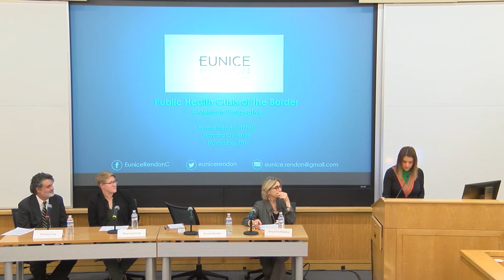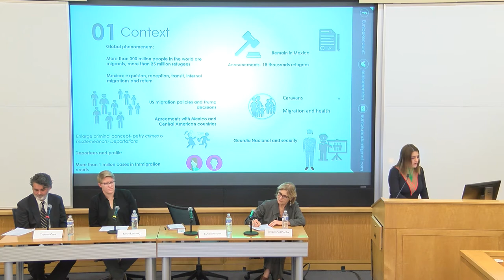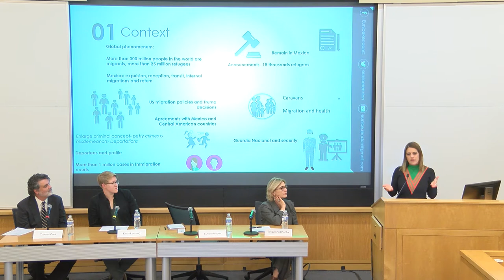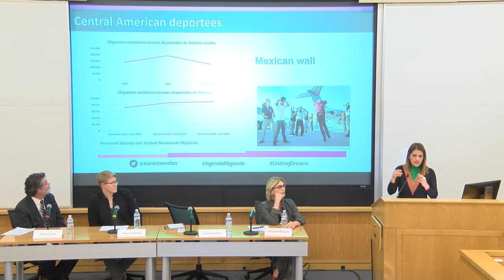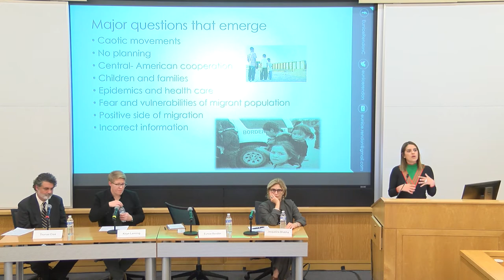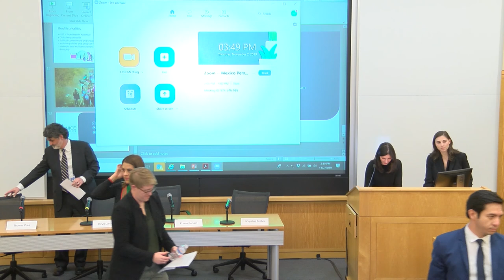Panel 2: What Works and What Doesn’t: Lessons Learned from Providing Care to Vulnerable Populations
The Trump Administration's new ‘remain in Mexico’ policy is causing an influx of migrants waiting on the Mexican side of the border. By the time they reach the border, many migrants are traumatized, have untreated chronic diseases and are in need of medical treatment.

In response to this dynamic situation, The Harvard Global Health Institute, The Woodrow Wilson Center, Boston College School of Social Work, The David Rockefeller Center for Latin American Studies, and Harvard University Mexican Association of Students, convened key policymakers, experts and frontline workers to discuss the current conditions on the border, extrapolate applicable lessons learned from other crises, and identify approaches to ensuring basic health coverage for this vulnerable population.

Speakers include:
Eunice Rendón, Representative, Chicanos por la Causa
Dr. Eunice Rendon serves as the Coordinator of “Migrant Agenda”, a citizen initiative and coalition of organizations in the United States and Mexico for the empowerment and defense of the rights of migrants. Dr. Rendon has held several government positions. In the Ministry of Health, she served as Director General of International Relations as well as the Deputy Minister of Prevention and Citizen Participation of the Ministry of the Interior. She is the former director of the Institute of Mexicans Abroad, a decentralized body of the Ministry of Foreign Affairs. Dr. Rendon is an expert in migration, violence prevention and economic recovery strategies in vulnerable populations.

Thomas Crea, Associate Professor and Assistant Dean of Global Programs at the School of Social Work, Boston College
Thomas M. Crea, PhD, MSW, is an Associate Professor, Chair of the Global Practice Concentration, and Assistant Dean of Global Programs at the School of Social Work, Boston College. He is a former licensed clinical social worker with previous experience as a mental health therapist for severely emotionally disturbed children, and as a foster care adoption worker and supervisor providing home study assessments and post-placement support to families. Dr. Crea has experience in local, national, and international research projects, related to social interventions for vulnerable children and families. Dr. Crea’s research focuses on the intersections of child welfare, refugee social protection and education, and strengthening humanitarian aid and international development programs.

Jacqueline Bhabha, Director of Research, FXB Center for Health & Human Rights, Harvard University
Jacqueline Bhabha, JD, MsC is a Professor of the Practice of Health and Human Rights at the Harvard T.H. Chan School of Public Health. She is also the Jeremiah Smith, Jr. Lecturer in Law at Harvard Law School, and Adjunct Lecturer in Public Policy at the Harvard Kennedy School. She is the Director of Research at the FXB Center for Health and Human Rights, Harvard’s only university wide Human Rights research center. From 1997 to 2001, Jacqueline founded and directed the Human Rights Program at the University of Chicago. Prior to 1997, she was a practicing human rights lawyer in London and at the European Court of Human Rights in Strasbourg.

Paul Spiegel, Director, Center for Humanitarian Health, John Hopkins University
Dr. Paul Spiegel, a physician by training, is internationally recognized for his research on preventing and responding to complex humanitarian emergencies. Before becoming the Director of the Center for Humanitarian Health, Dr. Spiegel was the Deputy Director of the Division of Programme Management and Support Services for the United Nations High Commissioner for Refugees. Prior to joining the UN in 2002, Dr. Spiegel worked as a medical epidemiologist in the International Emergency and Refugee Health Branch at the Centers for Disease Control and Prevention.

Kiryn Lanning, Senior Technical Advisor for Emergencies, Violence Prevention & Response, International Rescue Committee
Kiryn Lanning is a Senior Technical Advisor for Emergencies with the International Rescue Committee (IRC). In this role, she is responsible for the IRC’s emergency protection responses worldwide. She manages a team of emergency responders leading on women’s protection and empowerment, child protection and protection rule of law programming in emergencies.  Kiryn has established and led protection programming in more than 15 countries during acute crises. Notably, in the past five years, she has either been directly deployed to or remotely supported every emergency response IRC has launched for mixed migration, including in Europe, Libya, Colombia/Venezuela, and from the northern triangle to the northern Mexico border. She has also led the development of the IRC’s guidance to integrate protection into Ebola response and preparedness efforts in the Great Lakes Region.

Closing Remarks